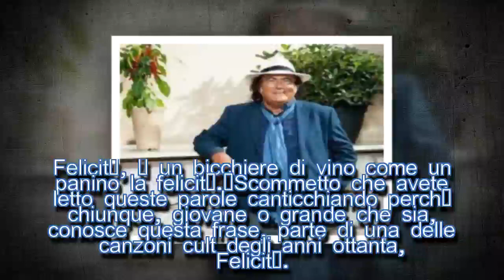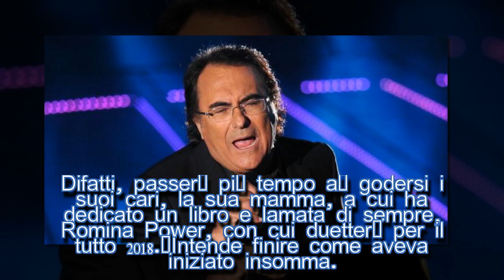Albano smette di cantare nel 2018 e diventa giurato di The Voice| STARS NEWS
Al Bano dice basta. Una delle grandi icone della musica italiana si ritirerà nel 2018.